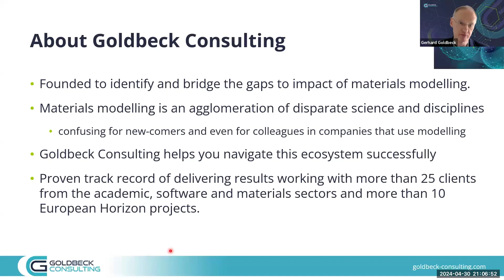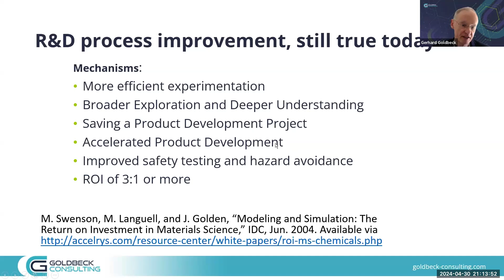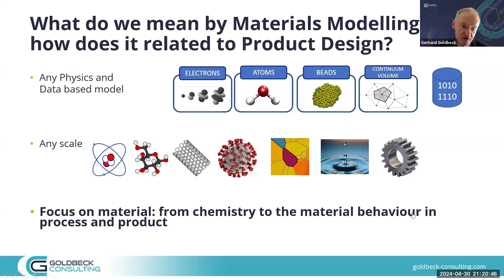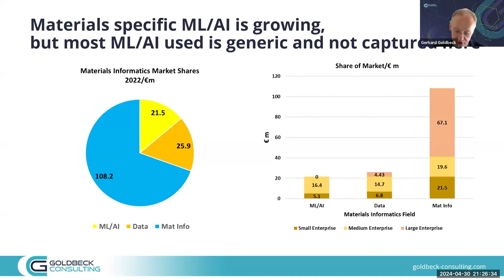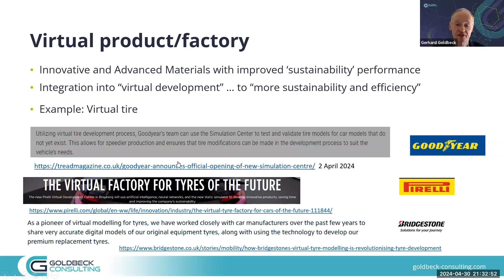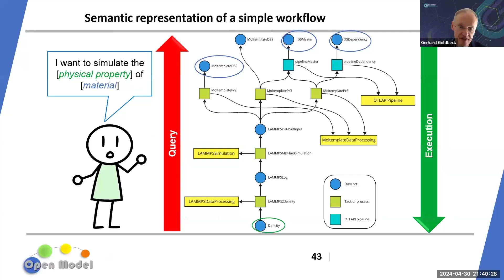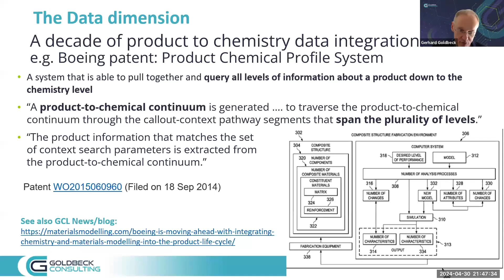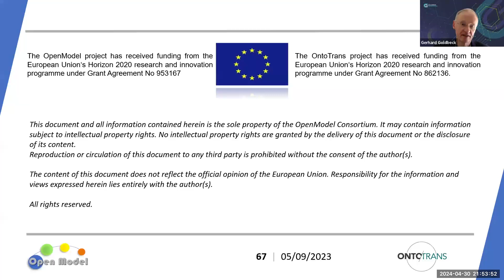Webinar | MatSQ 135: How is materials modeling working for the industry?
The webinar will discuss the role of and challenges for materials modeling in supporting the industry in its quest to respond to complex challenges such as increased sustainability and digitalization.

Materials Square is a web-based service. You can perform a DFT/MD/Thermodynamic calculation in your web browser without installing any software.
Modelling, pre/post data processing, and many features are free for registered users. To perform simulations, you will need to credit your account to use MatSQ’s cloud servers for computation.